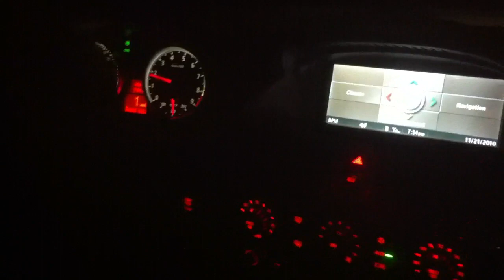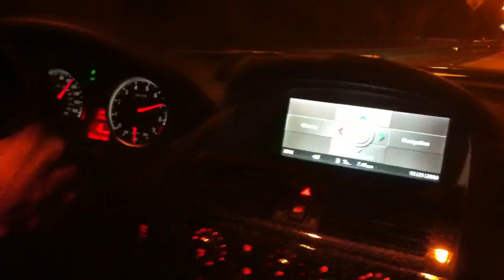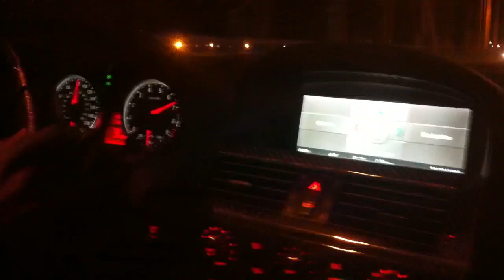8K RPM+ High Speed in M6 with Eisenmann- LOUD!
Loud revs, heads up display, very high rpm on twisty roads, and then some high speed, ended with some loud downshifts in DoctaM3's BMW M6!